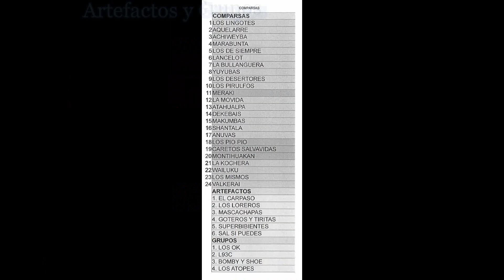Convivencia comparsas Talavera la Real 2019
Desfile de comparsas Artefactos y Grupos